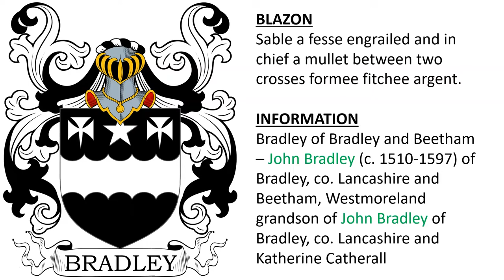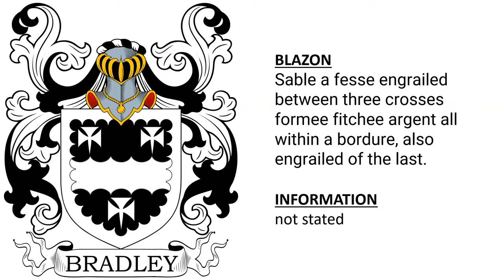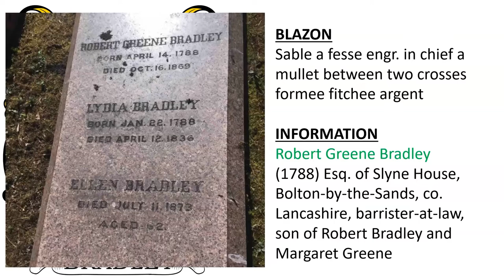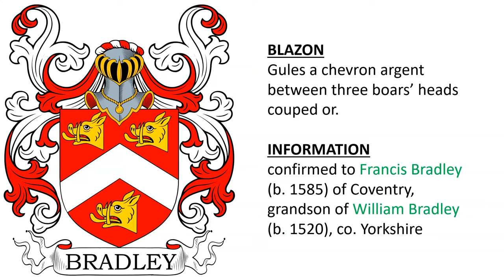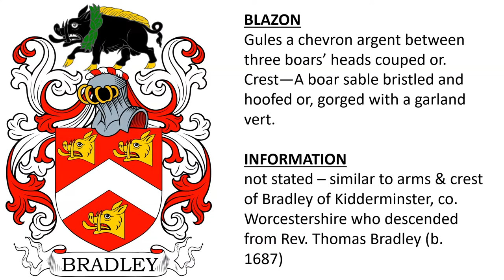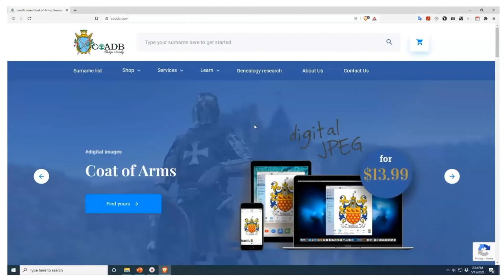Bradley Coat of Arms & Family Crest - Symbols, Bearers, History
Bradley “Family Crest” or Coat of Arms - Bradley Family History & Surname

1) Bradley of Bradley and Beetham – John Bradley (c. 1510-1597) of Bradley, co. Lancashire and Beetham, Westmoreland grandson of John Bradley of Bradley, co. Lancashire and Katherine Catherall - Sable a fesse engrailed and in chief a mullet between two crosses formee fitchee argent

2) London, originally of Bradley, co. Lancaster - crest being that of Barton, assumed by Mr. Bradley on the marriage with an heiress of the Barton family - Sable a fesse engrailed argent in chief a mullet between two crosses formee fitchee of the last, all within a bordure engrailed of the same. Crest—A boar’s head couped gules.

3) Warwickshire - Argent a fesse humettee and engrailed between three crosses formee fitchee sable

4) Sable a fesse engrailed between three crosses formee fitchee argent all within a bordure, also engrailed of the last

5) Robert Greene Bradley (1788) Esq. of Slyne House, Bolton-by-the-Sands, co. Lancashire, barrister-at-law, son of Robert Bradley and Margaret Greene - Sable a fesse engr. in chief a mullet between two crosses formee fitchee argent

6) borne by Roger de Bradley in the 13th century - Roger de Bradley was said to have held land in 1183 - Or, a fesse gules between three buckles azure

7) John Bradley (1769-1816) of Stourbridge, co. Worcestershire, ironmaster and industrialist who founded John Bradley & Co. - Argent a fesse gules between three round buckles vert. Crest—A greyhound statant

8) Thomas Bradley of Oldswinford, co. Worcestershire, daughter Anne married Edward Vincent in 1581 - Or, a fesse vert between three buckles gules.

9) Argent a fesse azure between three belt buckles gules. Crest—A nightingale on a thorn branch proper.

10) confirmed to Francis Bradley (b. 1585) of Coventry, grandson of William Bradley (b. 1520), co. Yorkshire - Gules a chevron argent between three boars’ heads couped or

11) Gules a chevron argent between three boars’ heads couped or. Crest—A boar sable bristled and hoofed or, gorged with a garland vert.

12) Gules a chevron between three boars’ heads erect and couped or

13) confirmed to William Bradley, by Ulster, 30 April, 1608 – agent of Sir John Davies, Attorney General of Ireland (???) - Argent on a fesse engrailed gules between three crosses formee fitchee sable three martlets or. Crest—A martlet or, holding in the beak a cross formee fitchee sable.

14) Argent a chevron sable